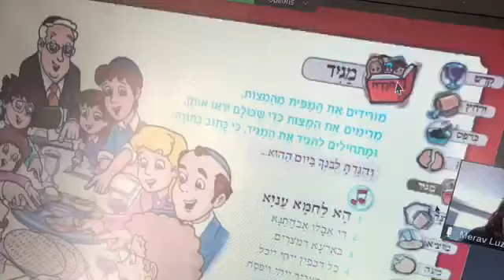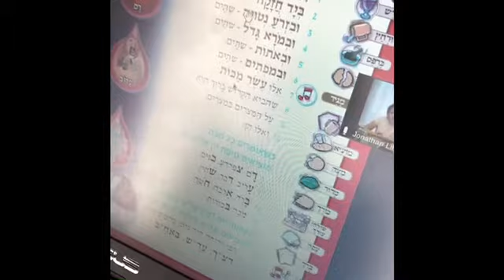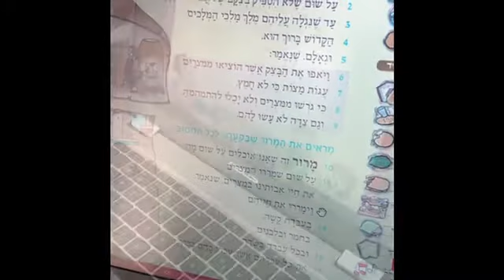Grade 3 & 4 seder 5780